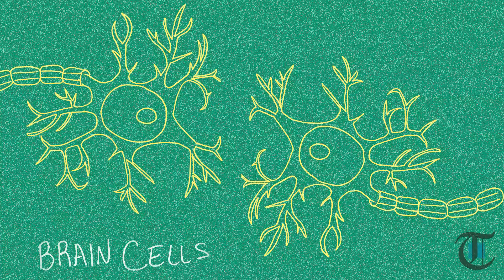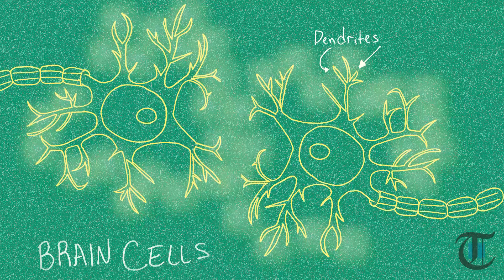For the Health of It: Does alcohol really kill brain cells?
Joline Atkins explains the effects of alcohol and how much effect it has on a person's brain.